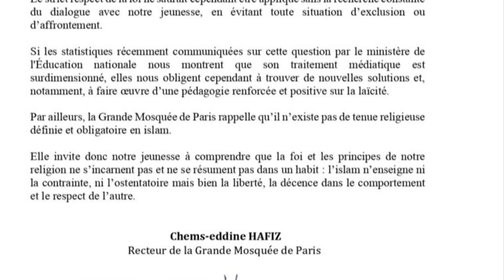LA GRANDE MOSQUÉE DE PARIS NE RECONNAIT PAS LE VOILE